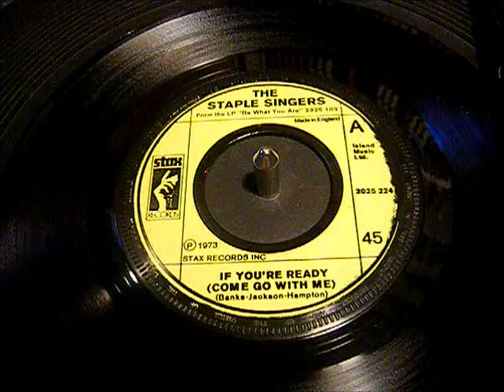The Staple Singers - If You're Ready (Come Go With Me) - Soul - 45 rpm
A Great Soul classic from The Staple Singers. Made No:34 UK Charts 1974.